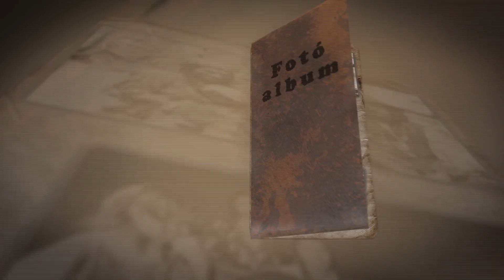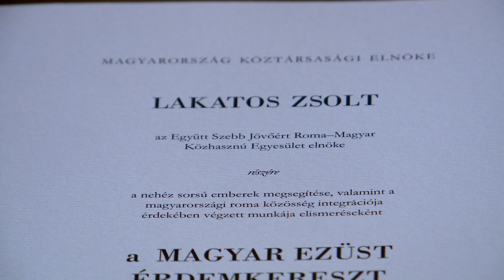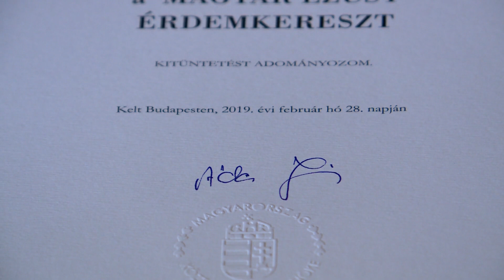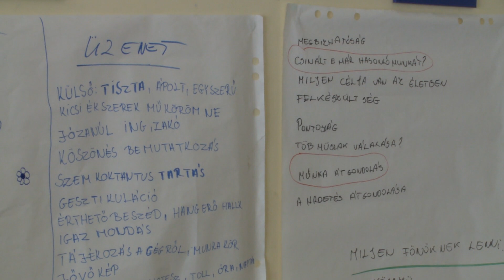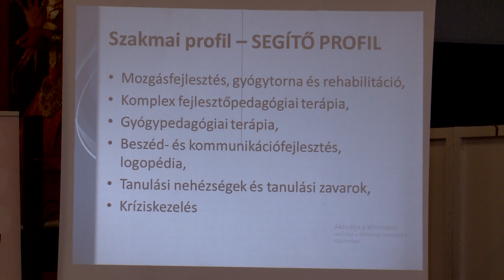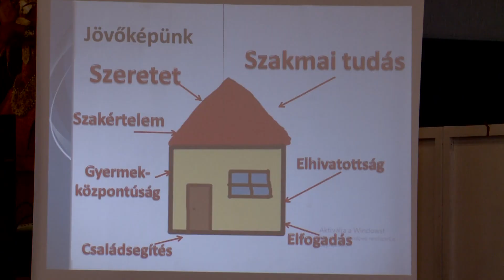Nemzetiségi magazin 2019-05-09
1. Rudas Dániel, a Dohány utcai zsinagóga kántorának koncertje Gyöngyösön
2. Állami kitüntetést kapott Lakatos Zsolt, az Együtt Szebb Jövőért Roma-Magyar Egyesület elnöke
3. Az Empátia-híd elnevezésű program tréningjei munkáltatóknak és munkavállalóknak
4. "Nyiss, hogy segíthess!" szakmai konferencia Gyöngyösön